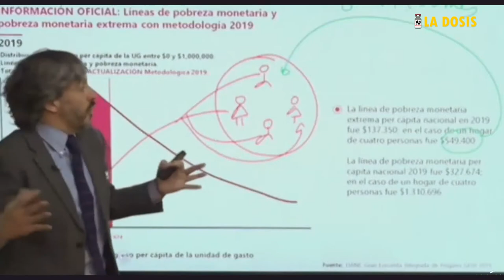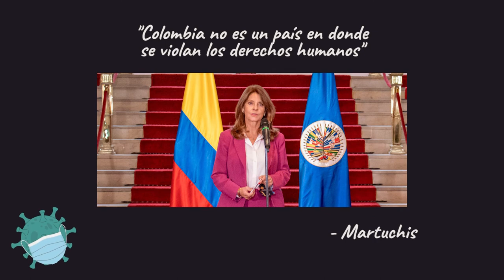La dosis Nº66: Negocio mata vida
El pico pandémico que impacta hoy a Colombia con cantidades de muertos e infectados en creciente desnuda, una vez más, la precaria e ineficaz política de salud pública implementada por el gobierno nacional y los municipales.